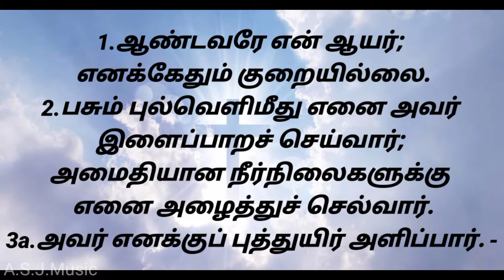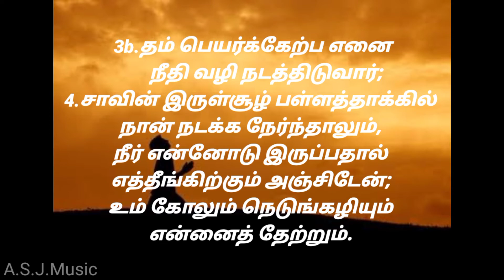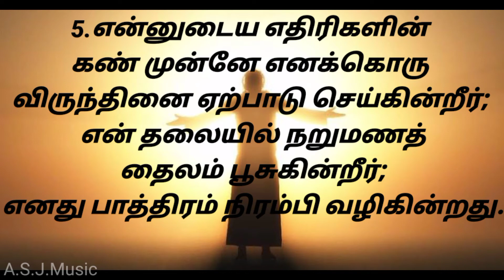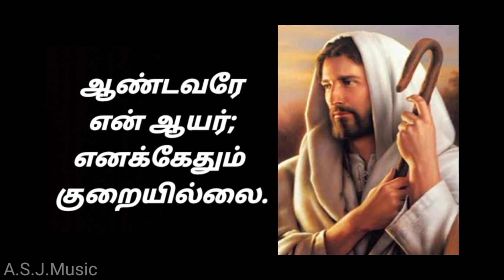James valmy - 18/7/2021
music & singing
A.S.Antony James valmy
Merlin James